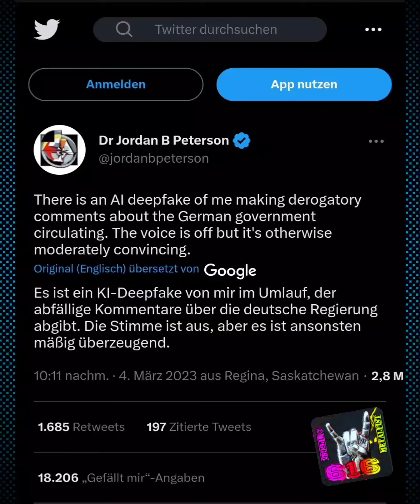Deepfake Dr Jordan B Peterson - gefälscht und doch wahr!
Quelle Twitter:
die "Junge Freiheit" regt sich gerne über ihn auf, weil er nur "Mann und Frau" akzeptiert und in deren Sicht rechtes Gedankengut vertritt, aber es war ihnen doch einen Bericht wert:

alles in allem stimmt es ja, was "er" sagt, nur er hat es halt nie gesagt!